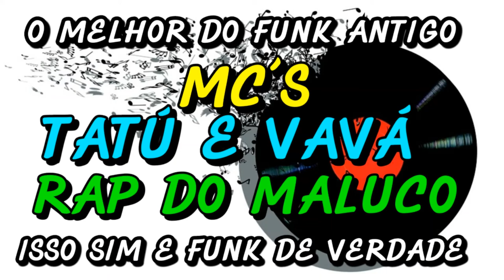FUNK ANTIGO : MC´S TATÚ E VAVÁ - RAP DO MALUCO